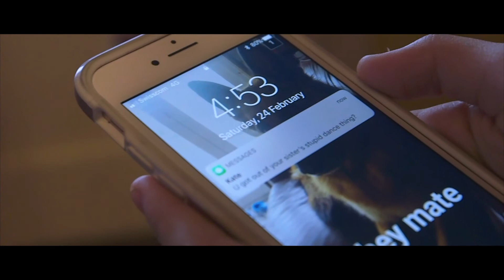Infelicity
a story by Bonnie Vines